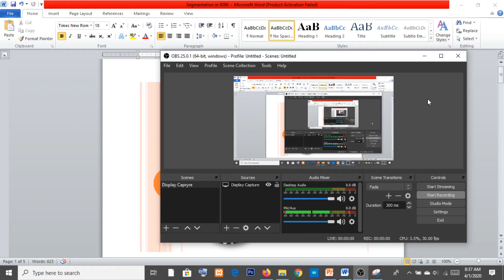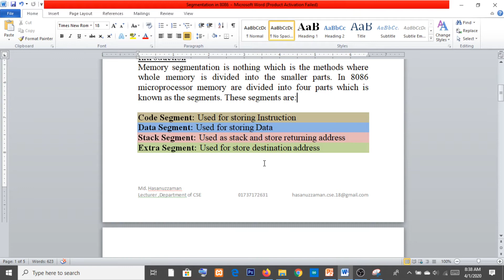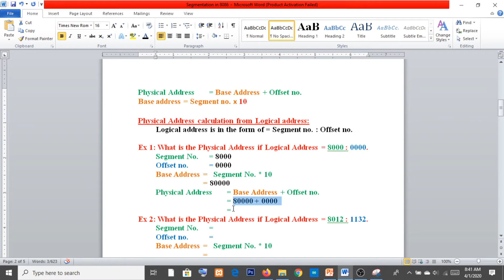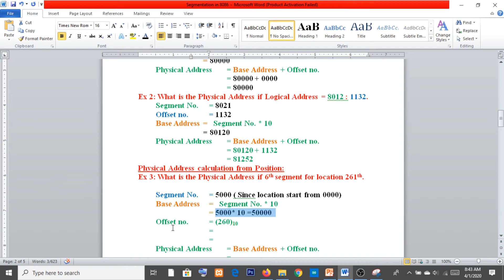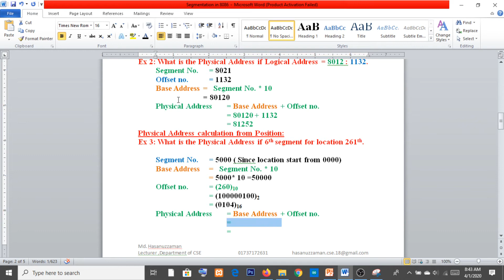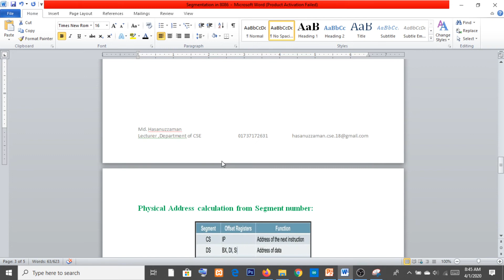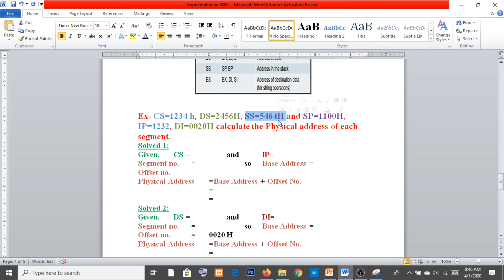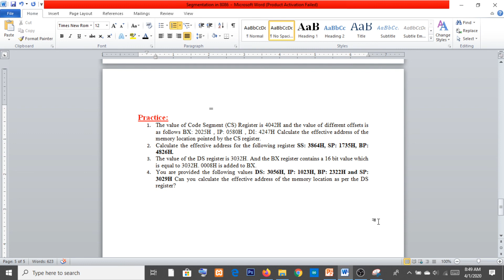Segmentation and Physical address calculation in 8086 microprocessor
Memory segmentation is nothing which is the methods where whole memory is divided into the smaller parts. In 8086 microprocessor memory are divided into four parts which is known as the segments. These segments are:

Code Segment: Used for storing Instruction
Data Segment: Used for storing Data
Stack Segment: Used as stack and store returning address
Extra Segment: Used for store destination address

Physical Address  = Base Address + Offset no.
Base address = Segment no. x 10

Physical Address calculation from Logical address:
Logical address is in the form of = Segment no. : Offset no.

Ex 1: What is the Physical Address if Logical Address = 8000 : 0000.
Segment No. = 8000
Offset no.  = 0000
Base Address =   Segment No. * 10
        = 80000
    = 80000 + 0000
    = 80000

Physical Address calculation from Position:
Ex 2: What is the Physical Address if 6th segment for location 261th.

Segment No. = 5000 ( Since location start from 0000)
= 5000* 10 =50000
Offset no.  = (260)10
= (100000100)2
= (0104)16
    = 50000 + 0104
    = 50104
Practice:
1. What is the Physical Address if Logical Address = 7432 : 1032.
2. What is the Physical Address if Logical Address = 9543 : 3271.
3. What is the Physical Address if 8th segment for location 68th
4. What is the Physical Address if 11th segment for location 153th
5. What is the Physical Address if 16th segment for location 234th

Ex- CS=1234 h, DS=2456H, SS=5464H and SP=1100H, IP=1232, DI=0020H calculate the Physical address of each segment.
Solved 1:
Given, CS =2112 H  and   IP=1232 H
Segment no. = 2112 H so  Base Address = 21120 H
Offset no.  = 1232 H
= 21120 H + 1232 H
=22352 H

Practice:
1. The value of Code Segment (CS) Register is 4042H and the value of different offsets is as follows BX: 2025H , IP: 0580H , DI: 4247H Calculate the effective address of the memory location pointed by the CS register.
2. Calculate the effective address for the following register SS: 3864H, SP: 1735H, BP: 4826H.
3. The value of the DS register is 3032H. And the BX register contains a 16 bit value which is equal to 3032H. 0008H is added to BX.
4. You are provided the following values DS: 3056H, IP: 1023H, BP: 2322H and SP: 3029H Can you calculate the effective address of the memory location as per the DS register?